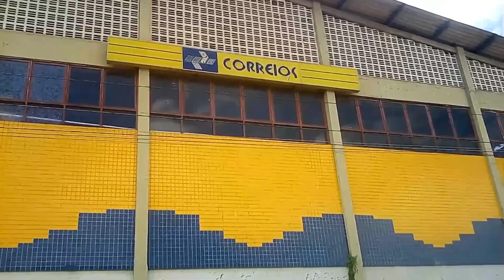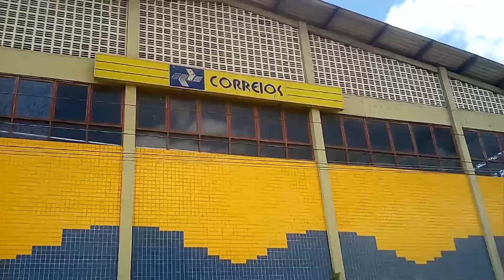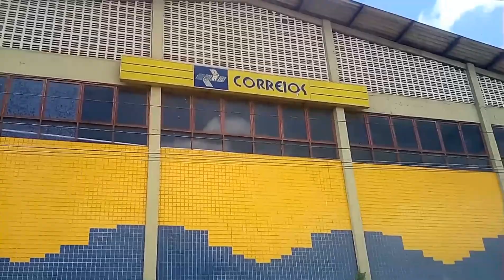Greve dos Correios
Boa tarde meus amigos, mais uma vez tentei fazer a retirada da minha encomenda, que infelizmente não conseguir fazer a retirada.